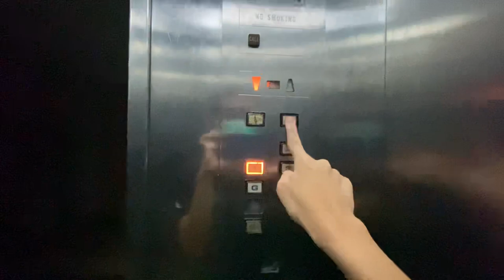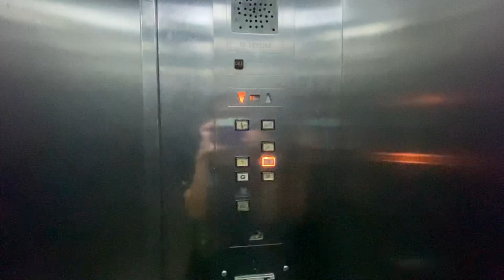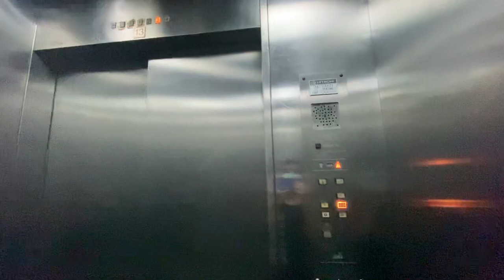RARE Hitachi Traction Service Elevators - Ratu Plaza - South Jakarta , Senayan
Elevator Info :

Elevator Brand : Hitachi
Capacity elevator : 1000Kg
Persons : 15 Persons
Floors Serving : B1-LG-G-1-2-3-4
Year Installations : 1978
History : Original

@HAN lift 2019-present